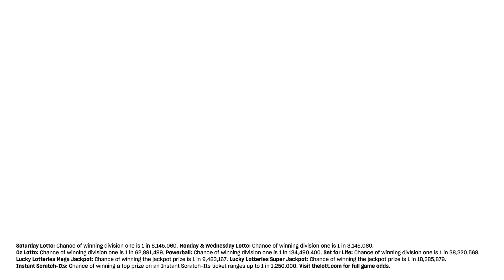Weekly Winners Wrap | 13 January 2023 | The Lott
The Lott's weekly winners wrap for 13 January 2023. Hear real winners’ stories across our games including Powerball, Oz Lotto, Set for Life and more!

Gamble Responsibly. Gamblers Help 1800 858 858